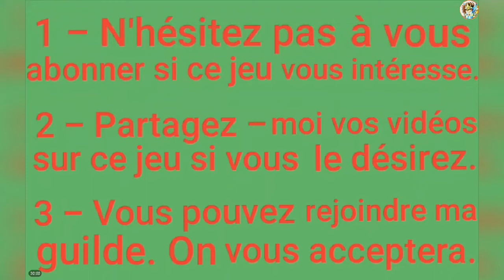É𝐩𝐢𝐬𝐨𝐝𝐞 𝟒𝟐𝟏 : 𝐒𝐒𝐂𝐅 ~ 𝐆𝐚𝐦𝐞𝐩𝐥𝐚𝐲 ( 𝐩𝐚𝐫𝐭𝐢𝐞 𝟏𝟕𝟖 ) | 𝐇𝐲𝐩𝐧𝐨𝐬 𝐧𝐞 𝐟𝐚𝐢𝐭 𝐩𝐚𝐬 𝐥𝐞 𝐩𝐨𝐢𝐝𝐬 𝐟𝐚𝐜𝐞 à 𝐦𝐨i 💪😎🔥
☆ Saint Seiya Cosmo Fantasy est un jeu sortit en version anglaise en 2017. Il comprend plus de 60 chapitres en mode histoire ( plus de 30 classiques et de 30 EX retraçant post - sanctuaire, sanctuaire, Poséidon, Hadès et même Asgard ), ainsi que de nombreux modes de jeux sympathiques 🙃 Il a vraiment beaucoup de personnages. Pour en obtenir de nouveaux, il faut faire des invocations dans l'option de jeu《Gasha》💲 Il y a la possibilité de mettre les combats que l'on démarre en mode《automatique》si l'on désire faire d'autres trucs en même temps. De plus, il y a de nombreux types de monnaies différents, correspondant tous à une boutique en particulier. Bref, il s'agit d'un jeu fort bien réalisé. Si vous aimez Les Chevaliers du Zodiaque et que vous êtes friands de jeux de combats, n'hésitez pas à l'installer si ce n'est pas déjà fait 🙂

☆ LONGUE VIIIIIIIIIIIE À SAINT SEIYA 🔥🔥🔥$ Et voici le lien vous permettant d'accéder à la communauté - Facebook《francophonie》de Saint☆Seiya Cosmo Fantasy 🙂😁 ~

☆ Salut à tout le monde 🙂 J'espère que vous vous portez bien ! Voici le 178ème gameplay de Saint☆Seiya Cosmo Fantasy. Il traite principalement du chapitre 29 ( partie III ), comprenant beaucoup d'adversaires. Espérons qu'il vous plaise 😃 N'hésitez pas à me dire ce que vous en pensez et à me partager vos vidéos sur ce jeu 😁👍🏼 À la prochaine pour de nouvelles aventures sur ce jeu magnifique... 🌠